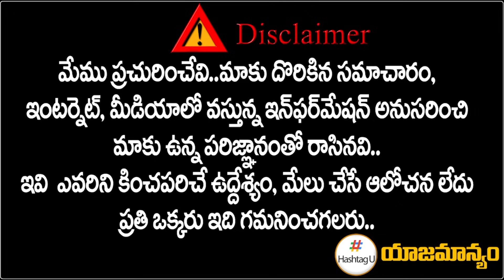రేవంత్ రెడ్డి మంత్రి వర్గం లో కోమటిరెడ్డి కి పెద్ద పీట | CM Revanth's Ministries | HashtagU